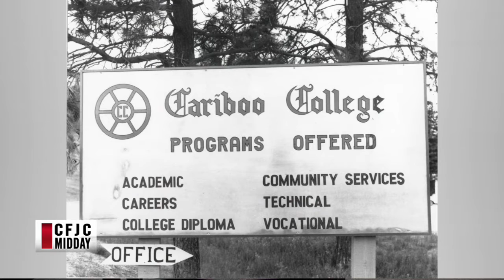CFJC Midday - May 18 - TRU 50th Anniversary Preparation